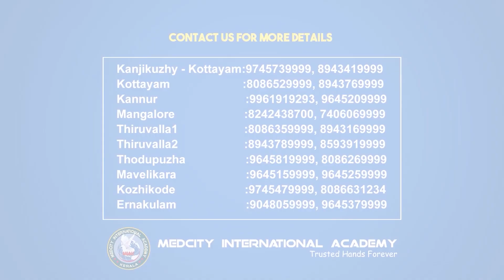Testimonial from our OET Online student